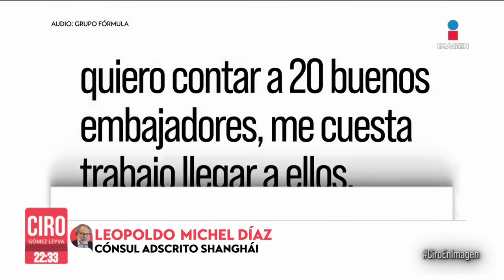SRE remueve a Leopoldo Michel Díaz por escándalo diplomático en Shanghái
Tras el escándalo protagonizado en las oficinas del consulado de México en Shangai, la canciller Alicia Bárcena ordenó el relevo de Leopoldo Guadalupe Michel Díaz como cónsul adscrito en esa representación diplomática, a quien se le iniciará un proceso disciplinario en la Secretaría de Relaciones Exteriores.